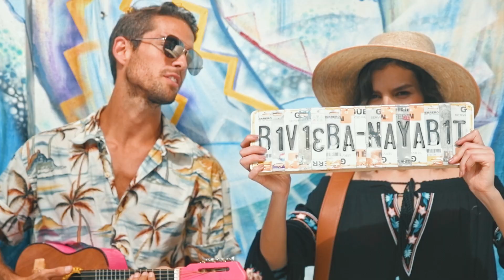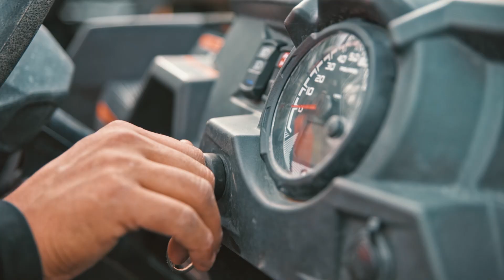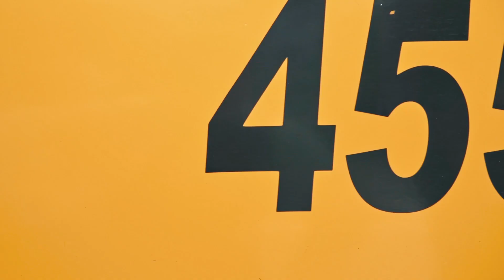Vallarta-Nayarit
Tourism Board video